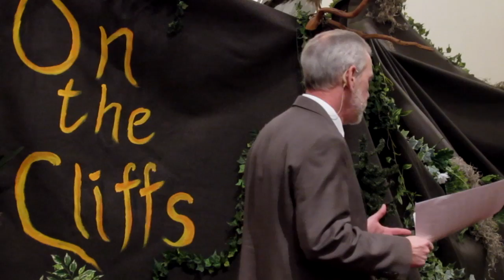Murphysboro UMC - See You on the Trail - Week 6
The sixth and final week of the "See You on the Trail" series.  Enjoy the chancel choir, the children's moments and the message from Pastor Larry.